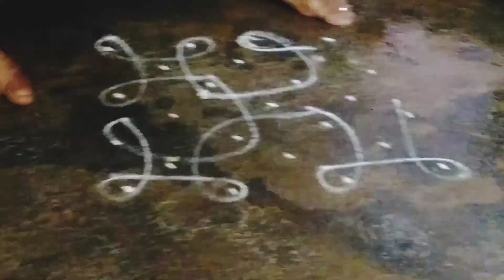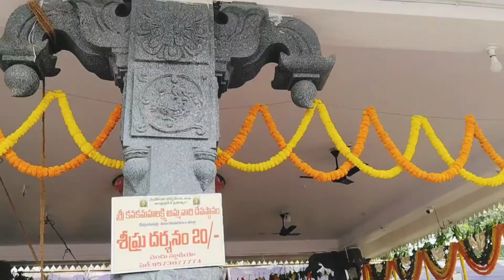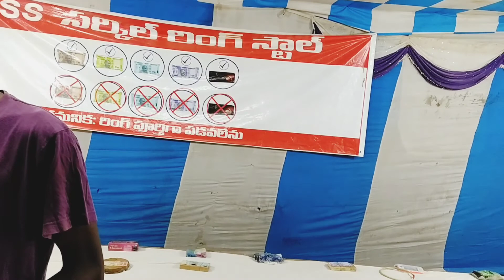శ్రీ శ్రీ శ్రీ కనకమహాలక్ష్మి అమ్మవారి 23వ వార్షిక జాతర మహోత్సవములు ||Ammavari jathara chipurupalli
Sri Kanakamahalakshmi ammavari jathara happens after third day from Shivrathri every year.
This Temple located around 2-3 Kilometers from chipurapalli bus station.
This Jathara celebrated for 3 days. Devotees from different neighboring districts visits temple one of three days and get blessings from Ammavaru. local leaders organizes and takes care of all facilities' for this Jathara.